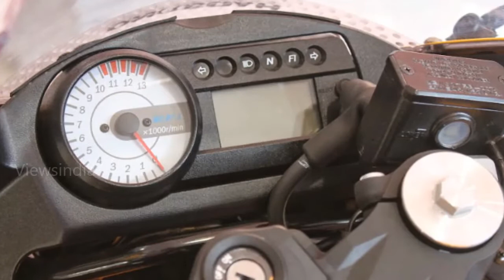Hyosung Signature Edition GT250R LE